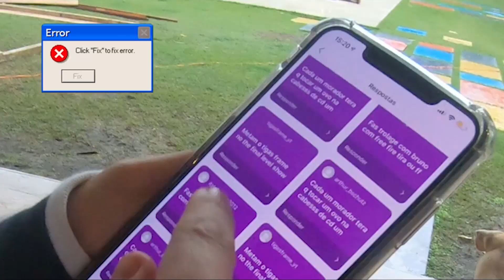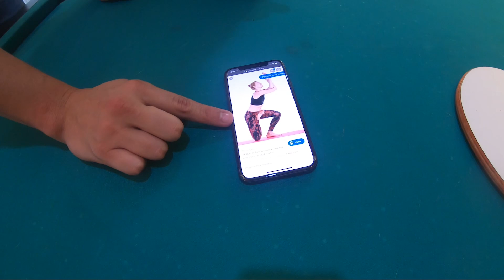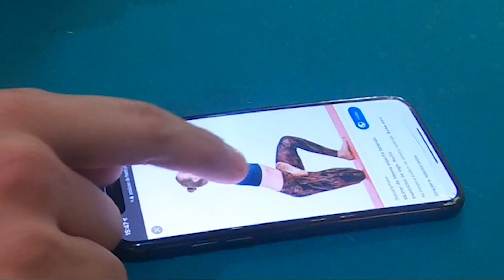PASSAMOS 24H DIZENDO SIM PARA NOSSOS INSCRITOS!!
Equipe:

Direção
Raffa Tamburini

Roteiro
Daniel Schettini

Produção
Daniel Cash
João Pedro Isidro
Suellen Amorim

Câmeras
Rafael Rebello

Leandro Barbosa

Cristiano Costa

Head de Design
Nath Esteves

Designer Gráfico
Bruno Felipe

Felipe Cardoso

David Israel

Edição
Gabriela Porchan
Joon
Player 94

Motion Designer
Jonathan Wandemberg

Head de Marketing
Gabriela Clayton

Marketing
Fabiana França

Comercial
Caio Meneses
João Sobreira
Valentinna Busca

Produção Executiva
Gracy Laport

Editores Executivos
Raffa Tamburini
João "Harry" Alvares

Diretor Geral
Gab Araujo